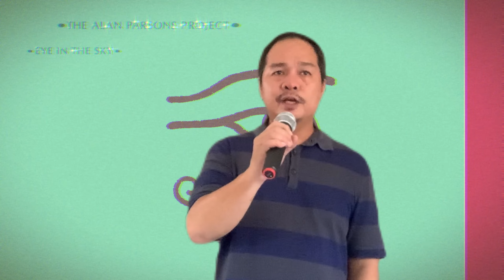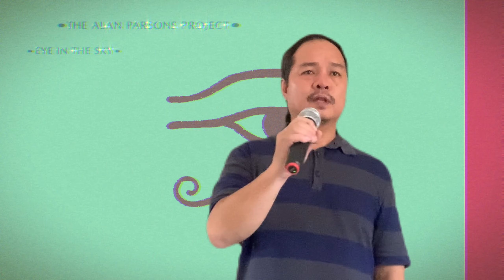Eye in the Sky - The Alan Parsons Project (cover by JOCAN)